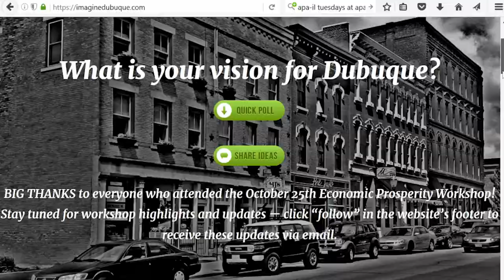Roy D. Buol | National Civic League All-America Leader Award - 2022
"I remain immensely thankful for the opportunities to bring together citizens and partner organizations, here and beyond, to define a sustainable path forward for my community and to turn meaningful ideas into reality."  Former Dubuque Mayor Roy D. Buol was named a 2022 All-America Leader by the National Civic League during a virtual presentation. Watch the video for his full acceptance remarks.